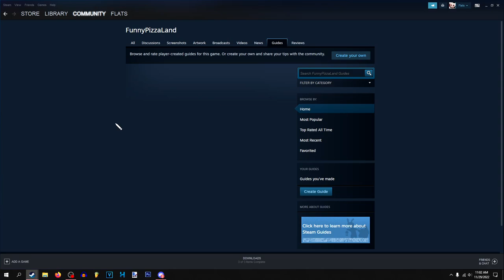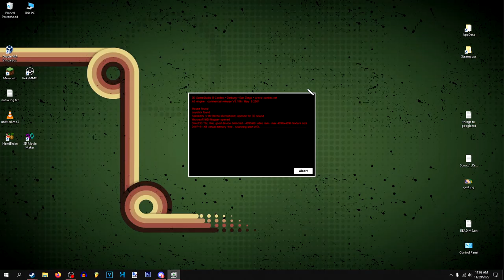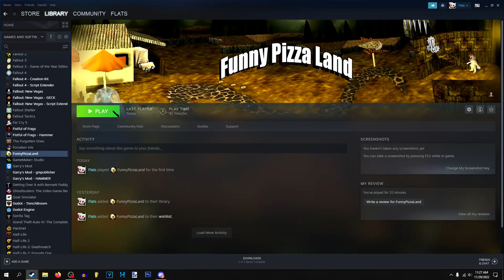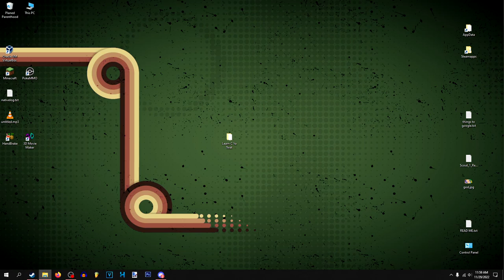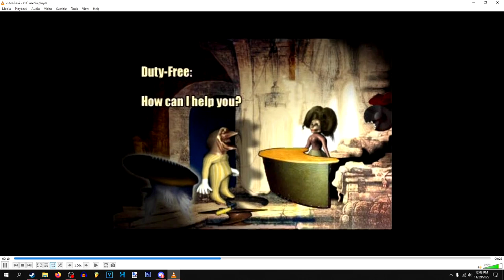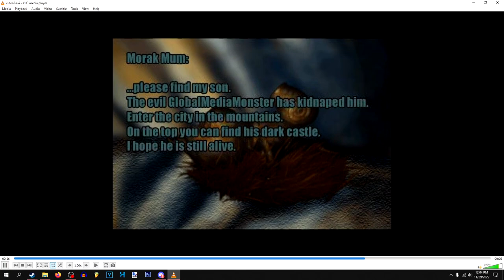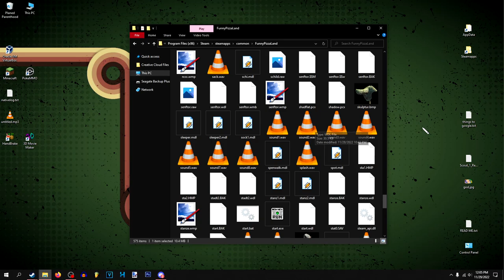[VOD] Funny Pizza Land